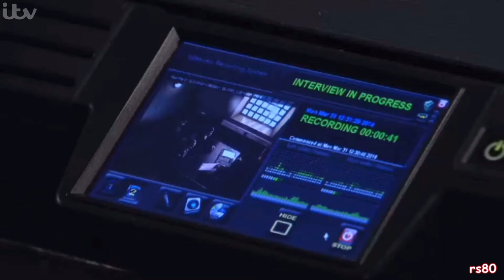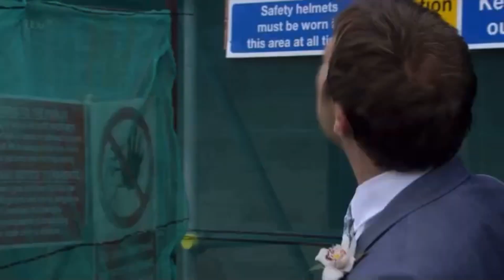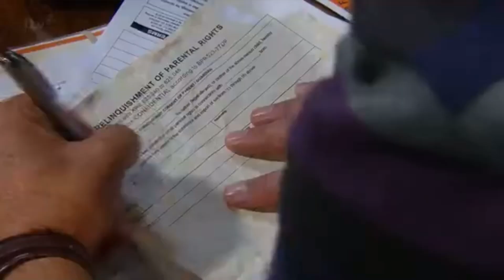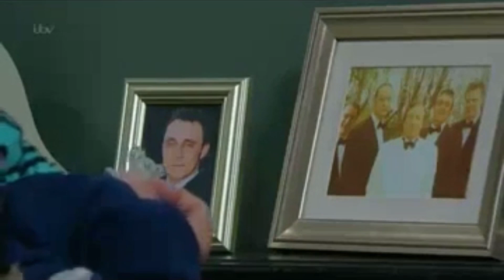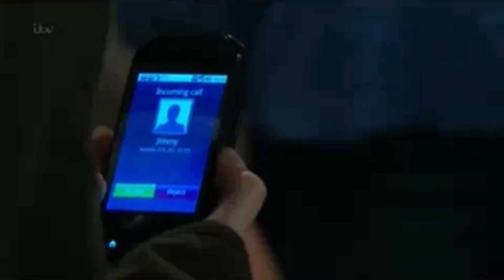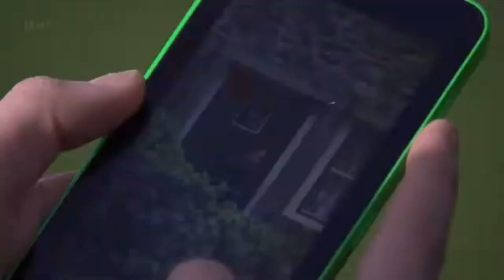The Complete Emmerdale Timeline Part Twenty Eight | 2014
Here’s all the main events of 2014!